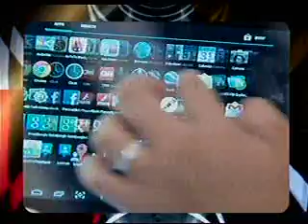Starmobile on Umagang Kay Ganda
Starmobile brings you high tech at value never seen before! :)